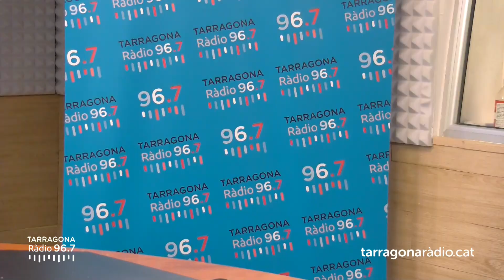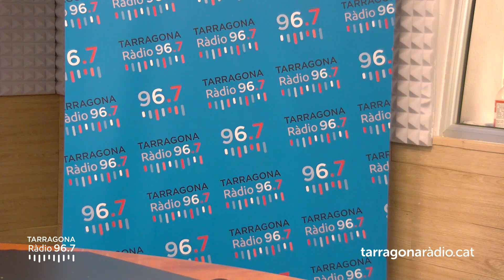Concerts de la Stromboli Jazz Band i Raül Cid dins del Festival Dixieland de Tarragona 27/04/22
Fes click aquí per subscriure't al canal: goo.gl/EE3Xd1

No t'oblidis de votar el vídeo i posar en els comentaris el que opines sobre el contingut, gràcies per veure el programa!